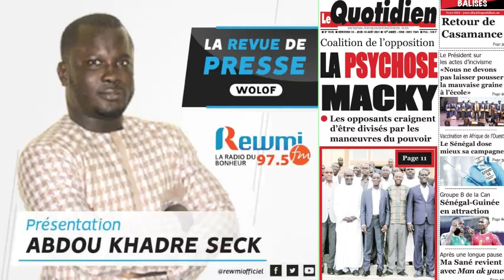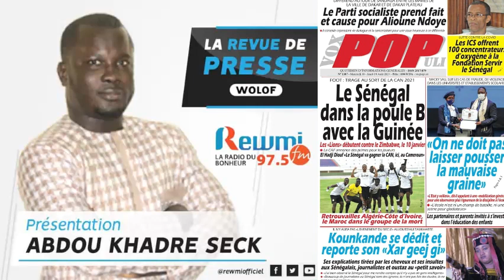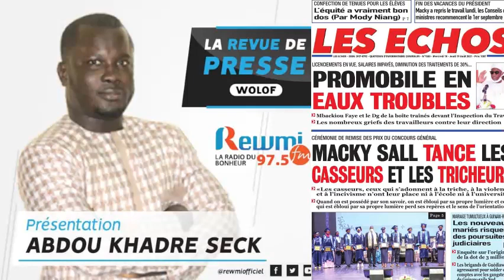REVUE DE PRESSE AVEC ABDOU KHADRE SECK WLF DU 18 08 2021